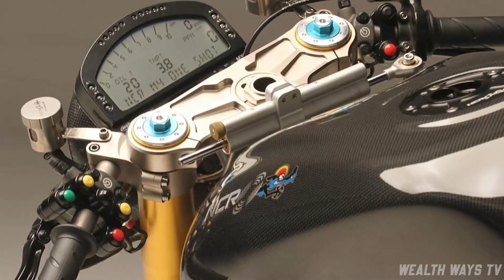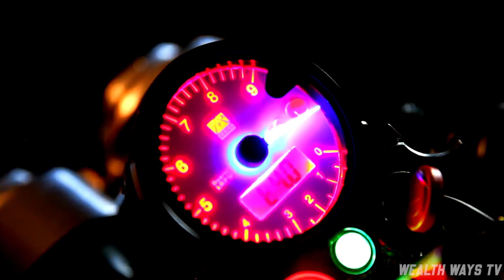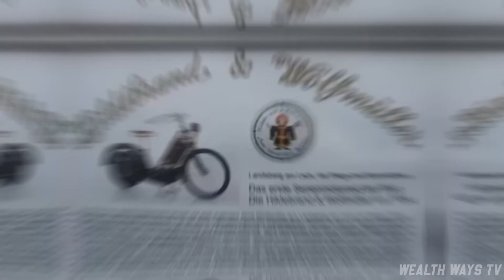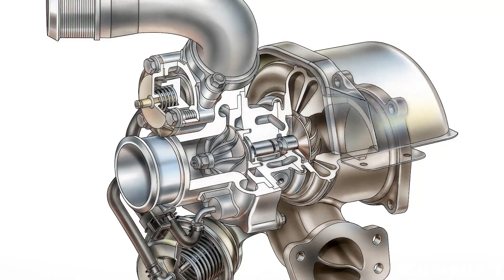10 MOST EXPENSIVE MOTOR BIKES IN The WORLD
What are the top ten most expensive motor bikes at the start of 2023?
Well, as fast as the world is diving headlong into a massive sea of upheavals, a lot has also changed And here in this video, we're going to show you the top ten most expensive motor bikes in the world.